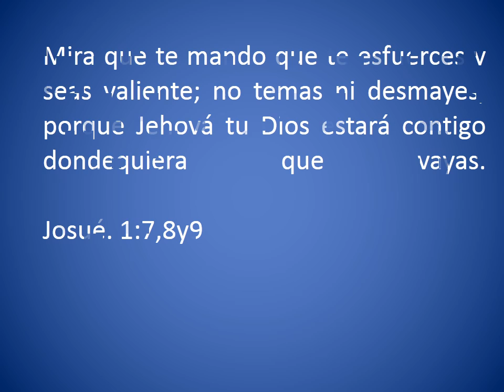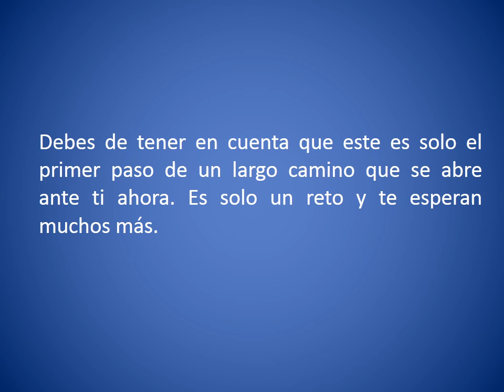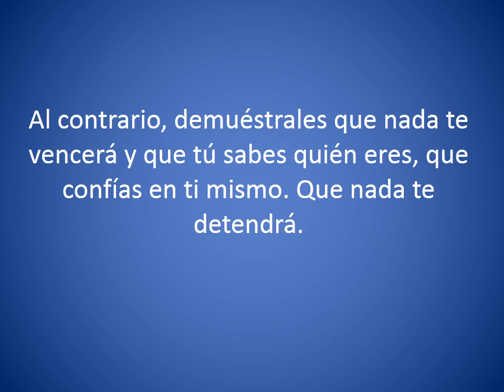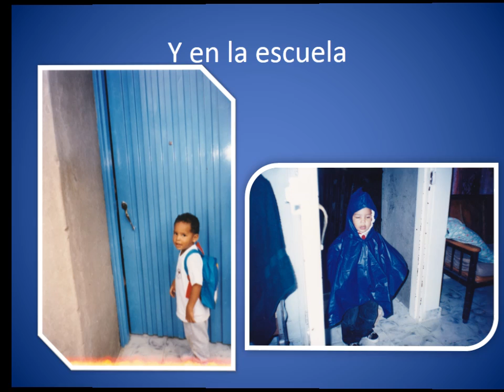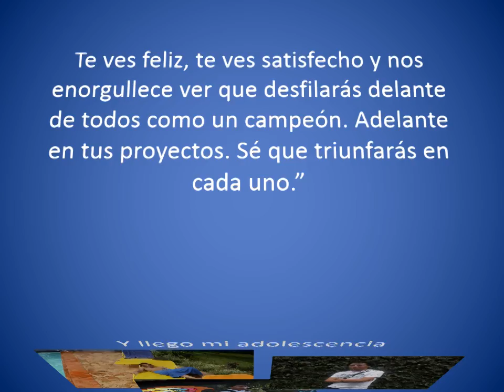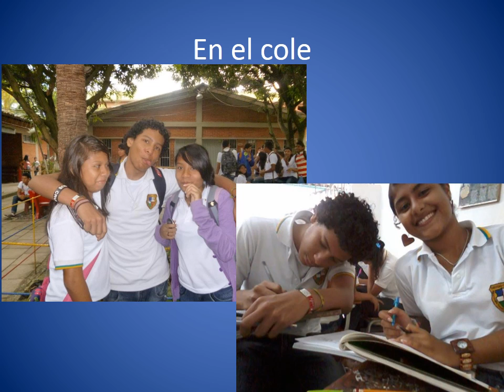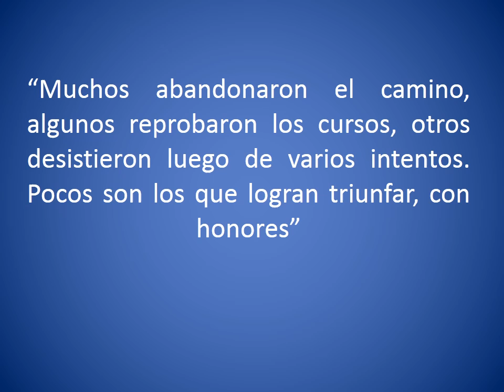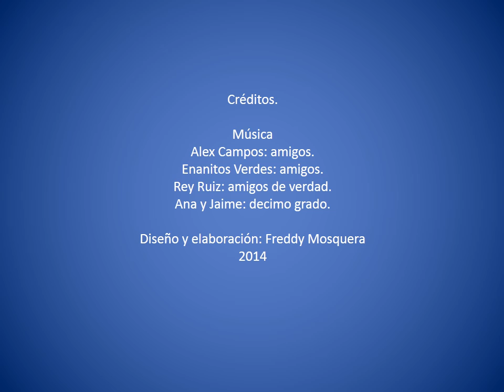NIKO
ESTE VIDEO ES DEDICADO A NICOLAS CARVAJAL DE PARTE DE SU ABUELA ELIZABETH FERNANDEZ, POR SU GRADO DE BACHILLER